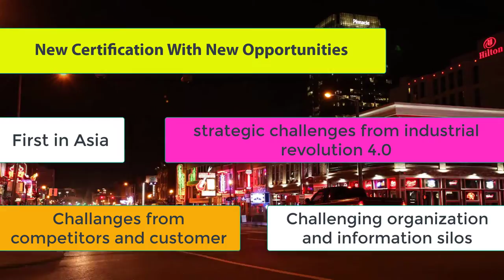Introduction to the Business Strategy Professional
With the new economy, new challenges arises. Business Strategy is needed for a long term gain hence Certified Business Strategist are experts needed to provide holistic and adaptive business strategies and decisions.

Find out more about the new Business Strategy Professional level 7 certification awarded by London Examinations Board, endorsed by ABC Awards & CERTA Awards

We are open to new partnerships throughout Asia.